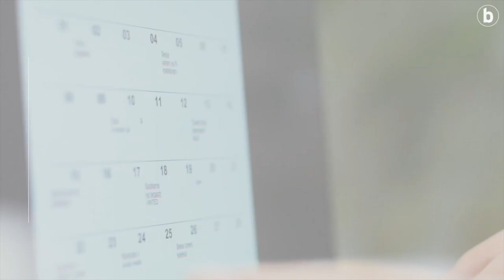SEIGARREN UZTAIA | 'Tokio2020' Olinpiar Jokoen Hasiera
| Hastear dira Olinpiar Jokoak, eta bihartik aurrera BERRIAn, seigarren uztaia jarriko diegu jokoei.  Egunero izen hori bera duen saio bat ekoitziko dugu, eguerdian sareratuko duguna: SEIGARREN UZTAIA. Saioak hainbat atal izango ditu: egunaren laburpena, euskal kirolariei egindako elkarrizketa sorta, erreportajeak, BERRIAko kazetariek Tokiotik bidalitako postal ugariak, emakumeei ikusgarritasuna emango dien eraztun morea eta agenda.